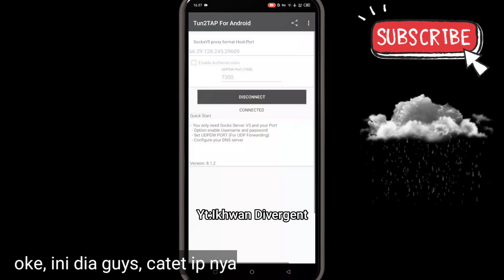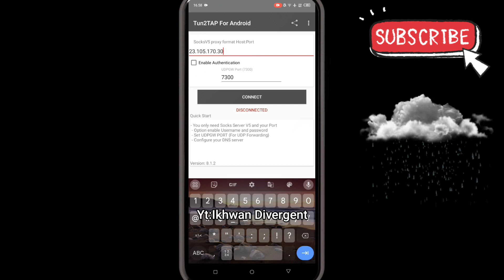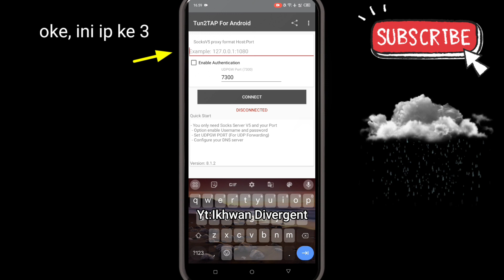Terbaru!! VPN GACOR FULL IKLAN 5 DETIK - nuyul iklan 5 detik terbaru! semua game akses awal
terbaru!! update VPN gacor full iklan 5 detik terbaru-nuyul iklan 5 detik terbaru.
tonton sampe habis, buruan nuyul sebelum expired. ada banyak ip gacor di video ini

semoga berkah,
siapa cepat dia dapat.
Terima kasih